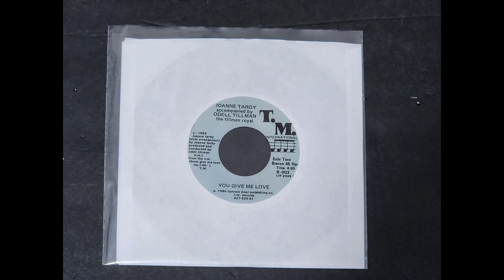Crazy Love - JoAnne Tardy